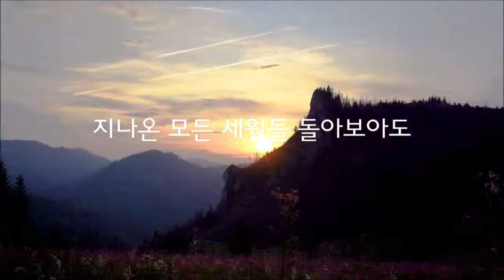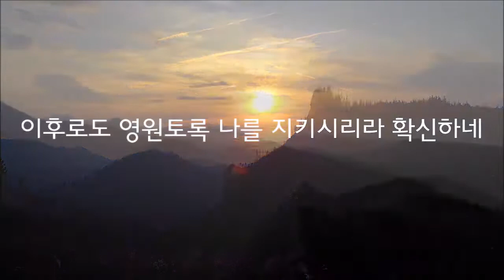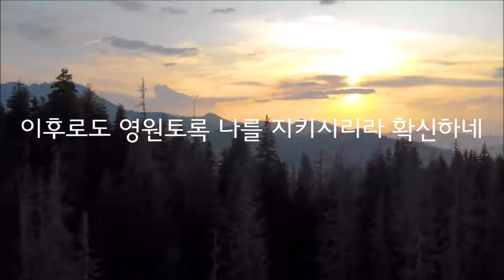하나님 한 번도 나를(은혜찬양 / CCM / 복음성가)